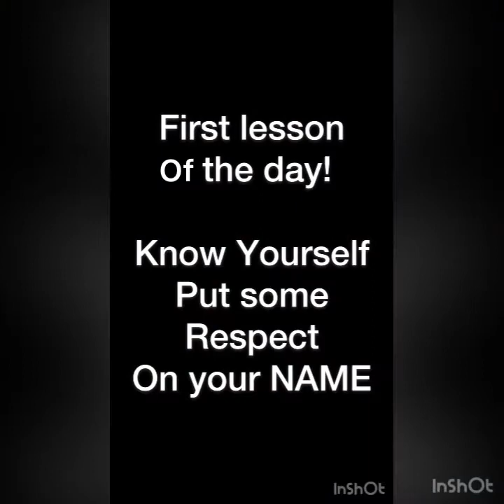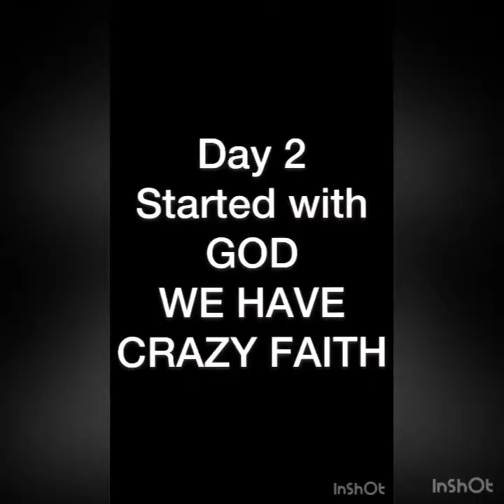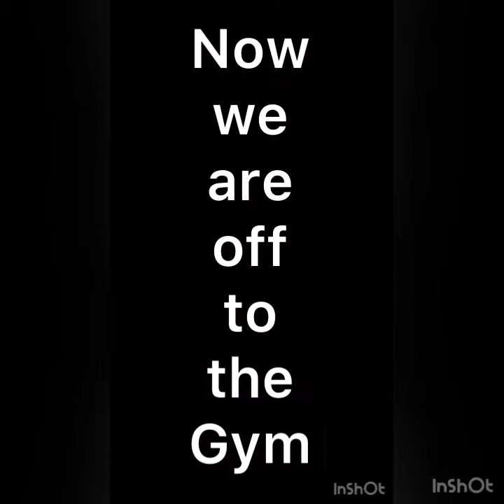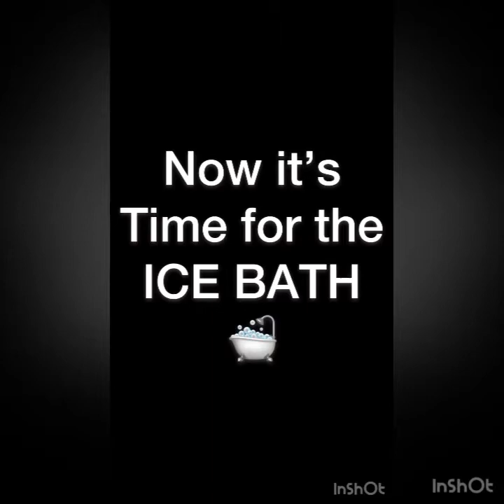Fresh Off The Couch Docu - Series Episode 1.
Coach Jared Drake and Depth Academy began their journey of getting In Depth with Jaylen Southern as he prepares to go play college basketball.